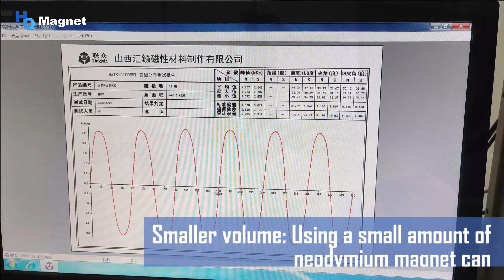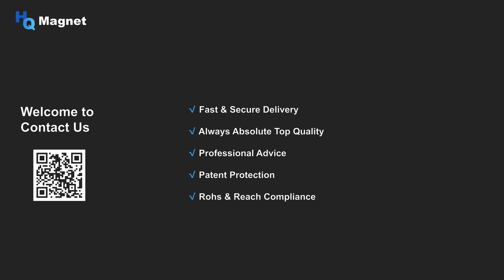What Are Permanent Neodymium Magnets？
Neodymium magnets are the third generation of rare earth permanent magnet materials, and they are currently the most powerful magnets in the world.It is widely used in the fields of motors, generators, and speakers.

We have been producing and machining neodymium magnet products since 1994, and nearly 30 years of experience has made us more professional.